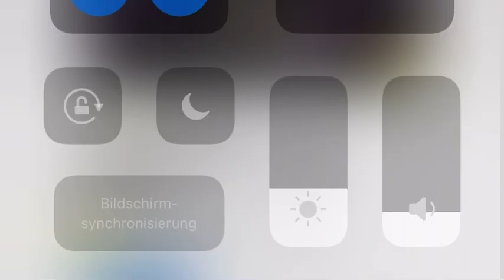Tina Tiny Rupprecht Sieg WBC Weltmeisterschaft Ringsprecher Tina Schüssler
Tina Schüssler auf Deinem Fight-Event?
Das energiegeladenste Ring-Rundum-Sorglospaket - von der Moderation bis zur Hymne, dazu Rock im Ring live - Stimmung und Professionalität pur

habt Ihr Lust auf eine mega und professionelle Stimmung im Ring für Euer nächstes Fight-Event?
Tina Schüssler ist 3-fache Weltmeisterin im Boxen, Kickboxen und K-1, ist eine erfahrene Ringsprecherin, TV Moderatorin und knallt dazu als Pop-Rocksängerin mit musikalischen Show-Acts bis hin zur emotionsgeladenen Deutschlandhymne für Titelkämpfe, alles im Ring. Sie ist das energiegeladenste Ring-Rundum-Sorglospaket.
Zudem wird Tina Schüssler immer von Medien begleitet. Das bedeutet gute PR und Werbung für Euer Event.
Ein passendes Werbegesicht!
Bei Wunsch, wäre auch ein professionellen TV Livestream für Euer Event möglich (Muxx.tv).

Medien berichten:
Tina Schüssler brennt im Ring und diese Leidenschaft lässt sie gekonnt und professionell durchs Publikum ziehen. Tina unterhält jedes Fight-Event und macht es zu einem unvergesslichen Highlight.

TINA SCHÜSSLER
• Ringsprecherin
• TV Moderatorin
• Hymnensängerin
• Fight-Kommentatorin
• Rocksängerin
• Schauspielerin
• 3-fache Weltmeisterin (Boxen, Kickboxen, K-1)
• Multimedia Unternehmerin (PM7 Studios, Muxx TV, final moment Productions)